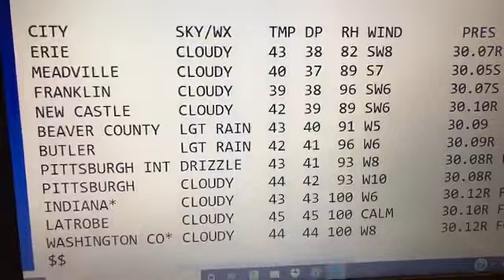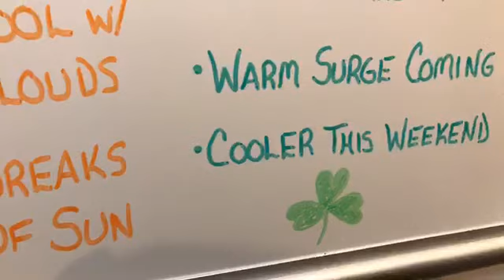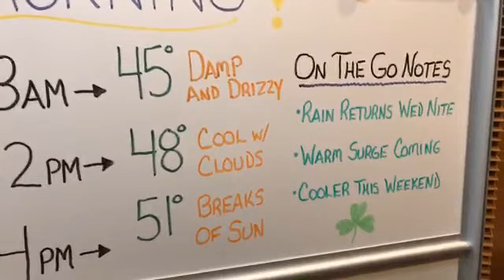WakeUp WhiteBoard Tuesday (St Patrick's Day) 3/17/20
Damp and dreary to start...then drying out through the afternoon with some breaks of sun possible late day.  More rain returns Wednesday night with a warm surge late week...before cooler temps this weekend!

All the simply accurate details with an Irish accent and no hype!